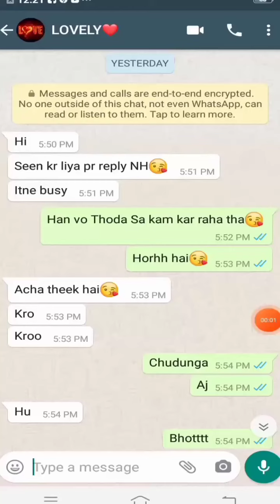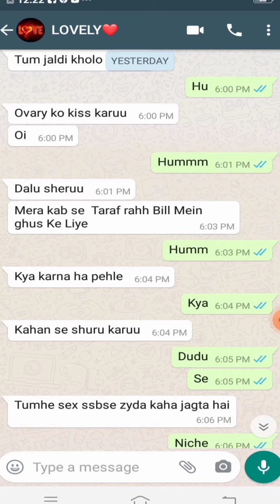whatsapp Chatting//Full Sexy Hot Romance chat with😲girlfriend Vs boyfriend Hot Night Chat😍 Mr